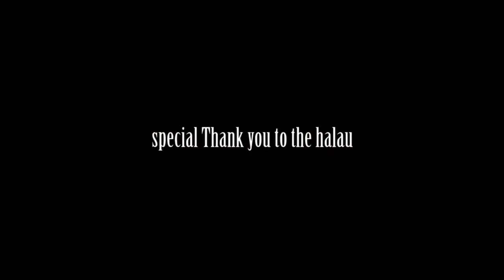Halau Pua Ali'i 'Ilima at 9th Annual Hawaii Book and Music Festival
Lead by Kumu Hula Vicky Holt Takamine; at the Frank F. Fasi Civic Grounds at Honolulu Hale on Saturday, 5-3-14.